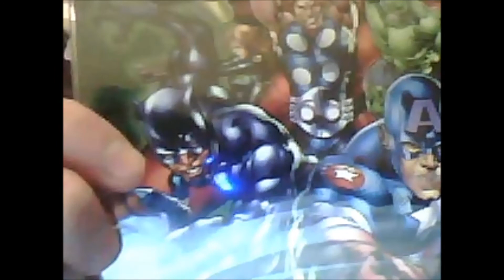Stan Lee announces Black Panther movie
Stan Lee has stated that there "will be a Black Panther movie"